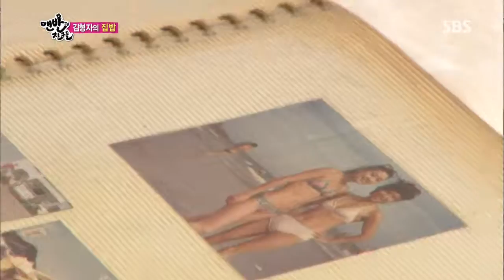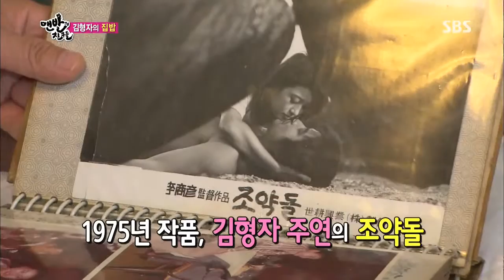[맨발의친구들] 131013 #4(1)